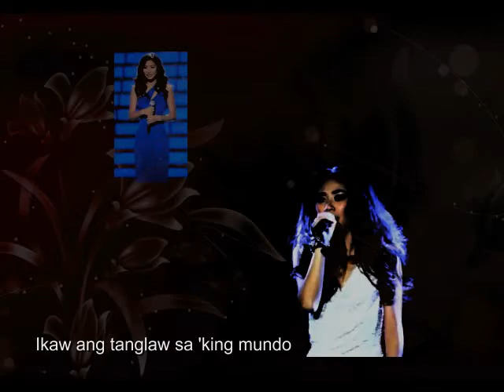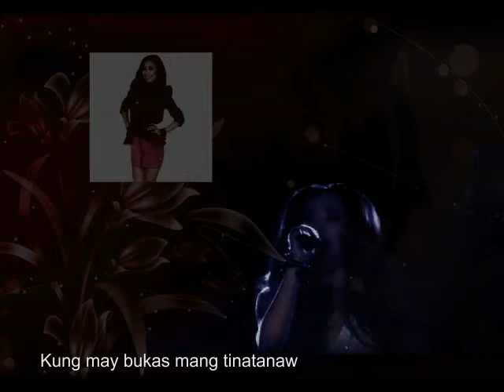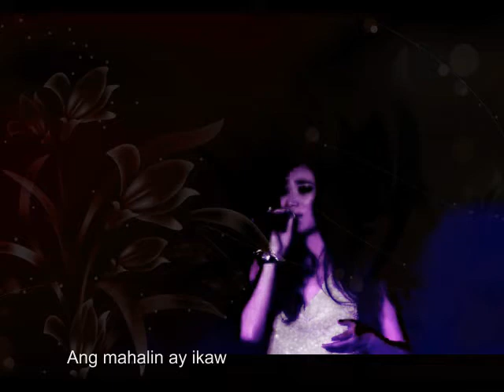Ikaw (with lyrics) by Jessica Sanchez LIVE in Manila 2013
Jessica Sanchez sings OPM Love Song at the valentine concert held in SMART ARANETA COLISEUM last 14 February 2013